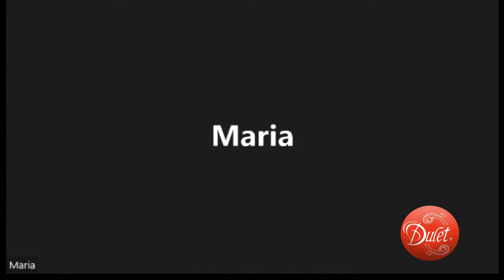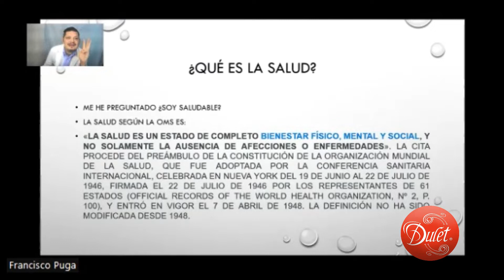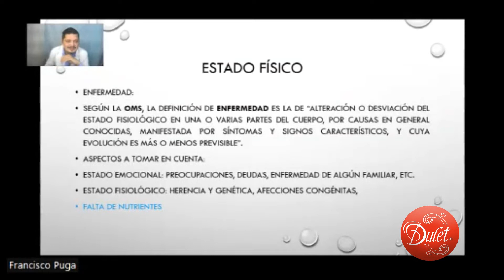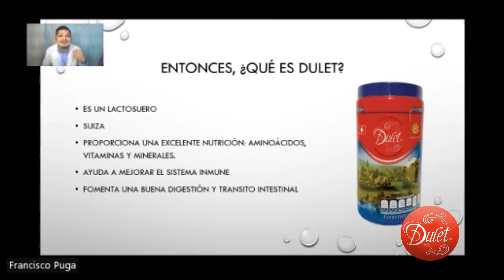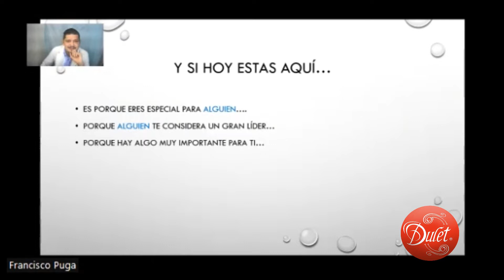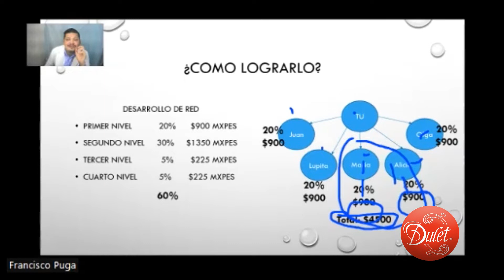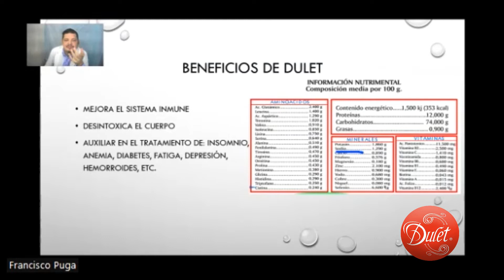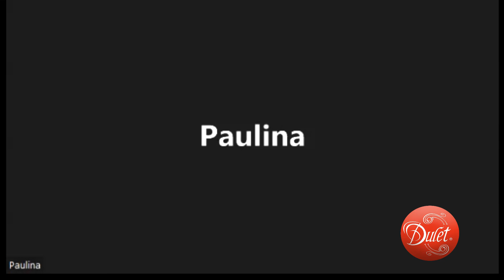Dulet y nutrición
Primera platica sobre nutrición y el gran producto Dulet, de Suiza para México.

Esta es la primera de varias platicas donde analizaremos a Dulet desde el punto de vista nutricional.